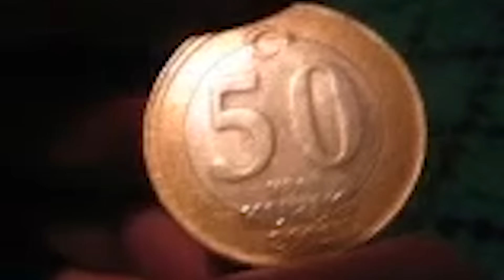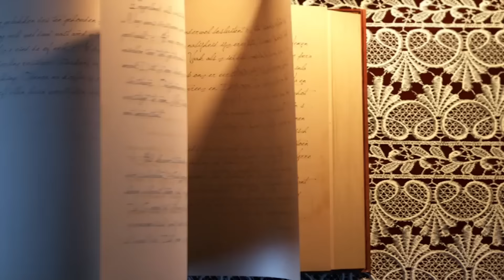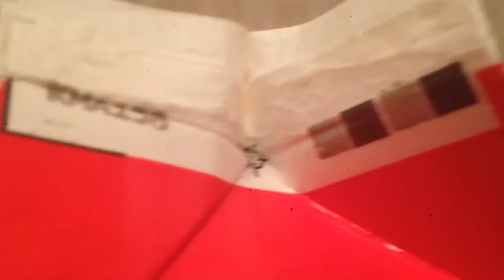5 Простых Вещей, о Предназначении Которых Вы Не Знали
Всем привет. Каждый день мы пользуемся огромным количеством разнообразных вещей. От простой зубной щётки до технически сложного персонального компьютера.  И вы можете даже не догадываться, что все эти вещи были продуманы до мелочей, каждая из которых выполняет определённую функцию. Например, вы когда-нибудь задумывались, зачем на туалетной бумаге делают красивые узоры или каково предназначение дырок по бокам кед? Итак, это 5 вещей о предназначении которых вы не знали.